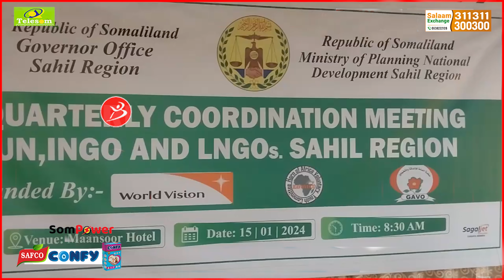shirka isu duwayaasha wasaaradaha iyo haayadaha ay wada shaqaynta leeyihiin oo barbara lagu qabtay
shirka sedexbilood laha ah ee isu duwayaasha wasaaradaha iyo haayadaha ay wada shaqaynta leeyihiin oo barbara lagu qabtay